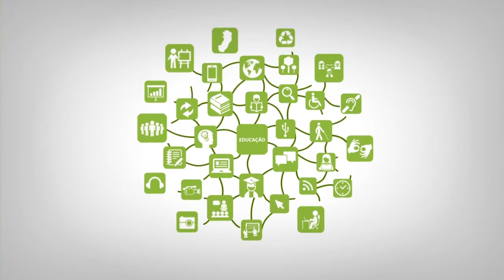Apresentação - Inclusão e Diversidade Cultural na EPT